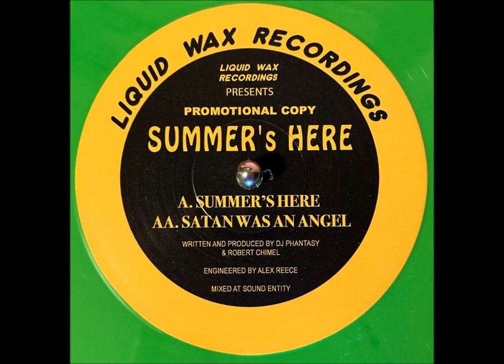Summer's Here - Satan Was An Angel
Summer's Here – Summer's Here
Label: Liquid Wax Recordings – HAN 030, Vinyl Fanatiks – HAN 030
Format: Vinyl, 12", 45 RPM, Reissue
Country: UK
Released: 1993 / 2023